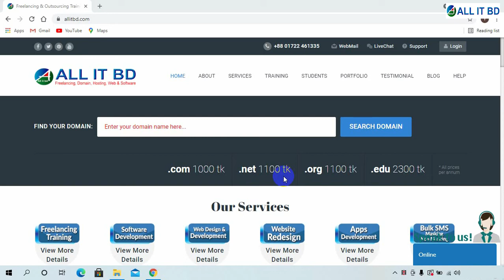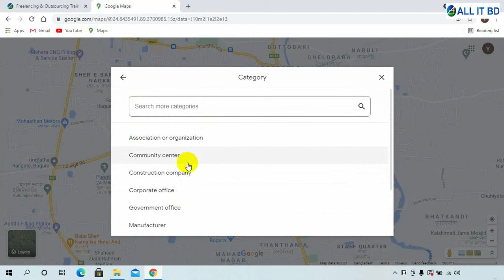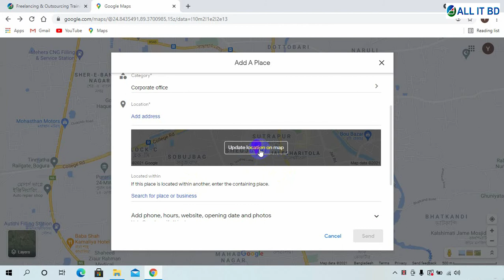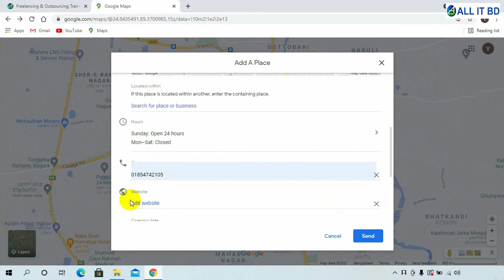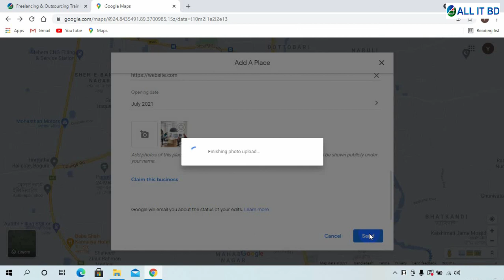ল্যাপটপ বা পিসি ব্যবহার করে গুগল ম্যাপস এ কিভাবে লোকেশন যোগ করবেন